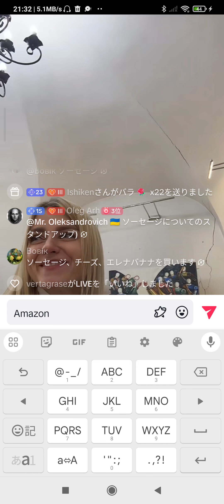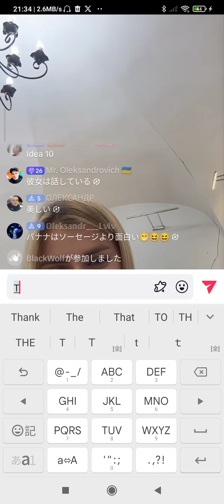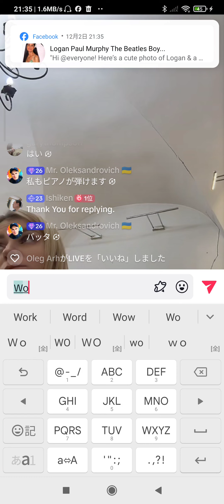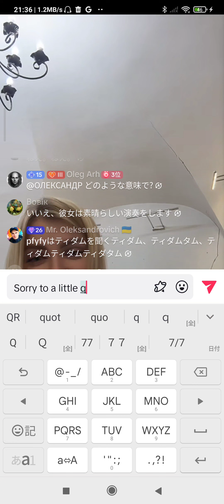Solas and Idea 10 Covered By Olenka🎹✨♫